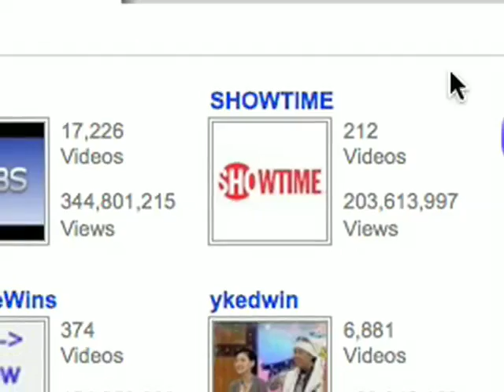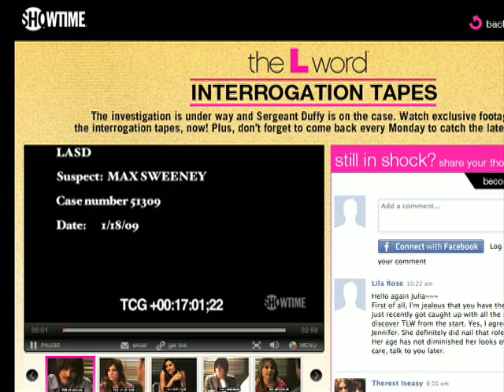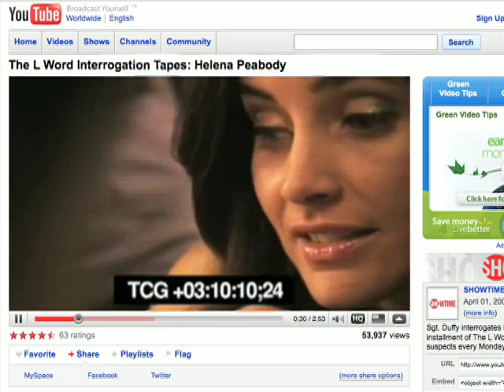Showtime's a Big Hit on YouTube...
Showtime is the third most viewed entertainment channel of all-time on YouTube and the premium network relies heavily on the viral video site as a marketing platform.

With 16.5 million subscribers to the pay TV channel, Showtime has found that digital venues like iTunes and YouTube can drive additional demand for a show, the network’s Rob Hayes, senior VP and general manager for digital media, told Beet.TV during an interview at the company’s headquarters last month.

“When you put your content on iTunes there is a real demand for it because people have heard about these shows but they may not be subscribers,” he said. “It’s really the first time digitally they can access our shows.”

The premium network’s digital strategy is worth noting. Here’s why: the network’s growing popularity and critical acclaim with shows like “Dexter” and “The Tudors” has risen in the last few years concurrently with Showtime’s forward-thinking online distribution strategy.

The CBS-owned unit was one of the first TV networks to partner with YouTube three years ago to offer clips, promos, original viral videos. Then Showtime became one of the first networks to offer full episodes on the site late last year. Also, the network has often premiered the first episode of a new season on YouTube and other sites before running on-air.

The network usually sees a spike in orders for the network after this type of digital promotion. Earlier this year the network premiered the first episode of “The United States of Tara” online.

Showtime also creates viral videos for its programs for YouTube. The network said it is averaging more than 500,000 video views per day on YouTube this year, many for its “Lezberado” channel dedicated to “The L Word.”

The L Word Lives On -- Online Only

L Word, which ended in March, after a 6 year run,  lives on, online with the "Interrogation Tapes."  The series is published Showtime's site which u...